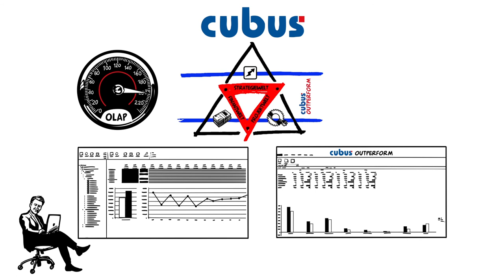EXPLANIDEO erklärt Software von Cubus mit einem DIGITAL CUT-OUT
Für unseren Kunden Cubus AG erklären wir die Software cubus outperform - für wirklich jeden verständlich. Der Sohn eines Mitarbeiters sagte: "Papa, jetzt weiß ich endlich, was du den ganzen Tag machst!" Ein schöneres Kompliment hätten wir nicht kriegen können :-)

Stil: Explanideo Digital Cut-Out

Kunde: Cubus AG